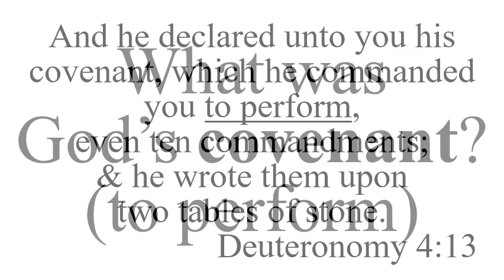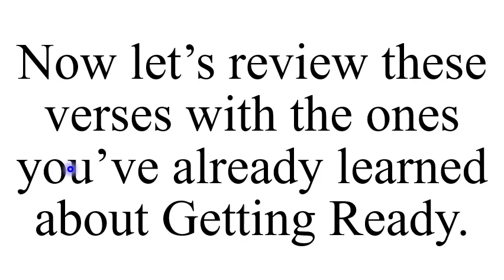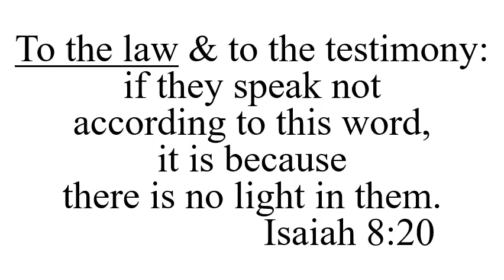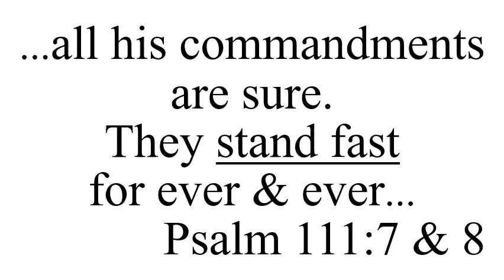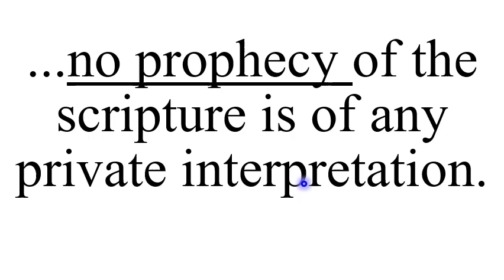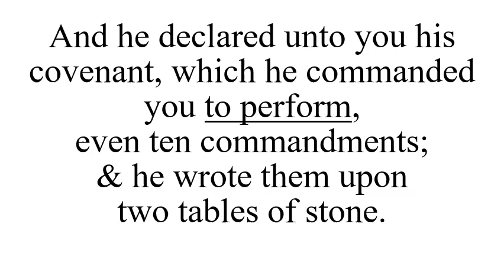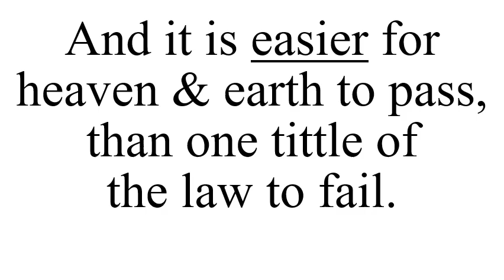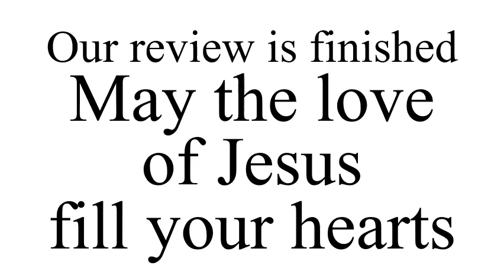B Review BCV wQ Traditional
Follow this link to join the BibleRICH School WhatsApp group:
6. Will God alter words that come out of His lips? (nor alter)
Psalm 89:34 My covenant will I not break, nor alter the thing that is gone out of my lips.

7. What was God’s covenant? (to perform)
Deuteronomy 4:13 And he declared unto you his covenant, which he commanded you to perform, even ten commandments; and he wrote them upon two tables of stone.

8. Did the 10 commandments come out of God’s lips that He can not alter? (God spake)
Exodus 20:1 And God spake all these words, saying,

9. Does God say He can change? (change not)
Malachi 3:6 For I am the Lord, I change not...

10. Will God ever change His opinion about His commandments? (stand fast)
Psalm 111:7 & 8 ...all his commandments are sure.
They stand fast for ever and ever...